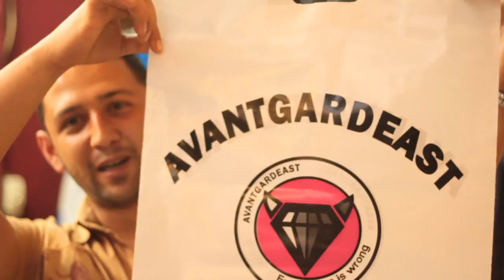Talking to the avantgardeast